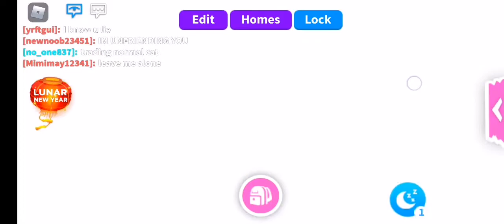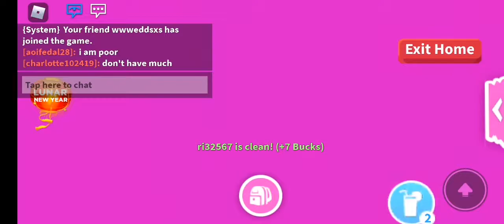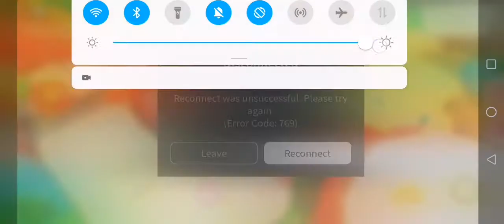Adopt me roblox